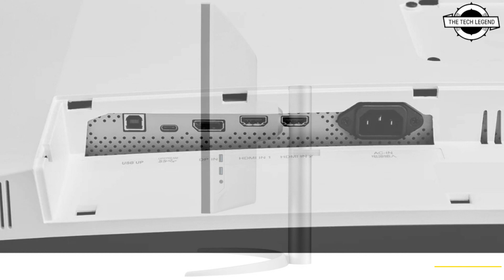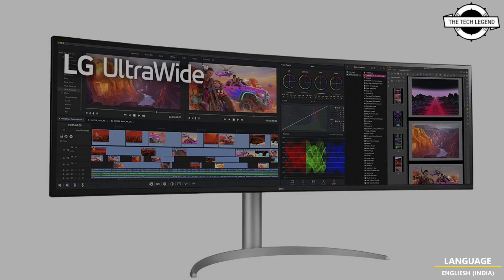LG 49WQ95C-W Curved 49-inch Display Launched With 144 Hz Refresh Rate - Explained All Spec, Features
PRODUCT DETAILS & SIMILAR PRODUCT ORDER FROM AMAZON
SIMILAR PRODUCT :

LG has just released the 49WQ95C-W, which is a curved 49-inch dual QHD Nano IPS based monitor with a 144 Hz refresh rate. It's part of LG's UltraWide series of monitors rather than its UltraGear series, but it should still be suitable for gaming, even though that isn't its primary target market. There's support for FreeSync Premium Pro and the display is also G-Sync compatible, although LG doesn't provide a refresh rate range, only the upper refresh rate of 144 Hz. The response time is 5 ms GtG. LG has also thrown in some of its more gamer focused features such as dynamic action sync which reduces input lag, black stabilizer and a crosshair function. The 32:9 panel has a colour gamut that meets 98 percent of the DCI-P3 standard, a contrast ratio of 1000:1 and a typical brightness of 400 cd/m². The panel is DisplayHDR 400 certified and LG claims the 49WQ95C-W is factory colour calibrated. Connectivity consists of two HDMI 2.0 ports, one DP 1.4, as well as a USB Type-C port that also supports 90 W power delivery. For some odd reason, LG only added a USB 2.0 Type-B upstreams port, yet there are two USB Type-A 3.0 downstreams ports. The monitor also has a headphone jack, as well as a pair of 10 W speakers built in. The stand supports height adjustment, as well as tilt and swivel. LG didn't provide any official pricing.